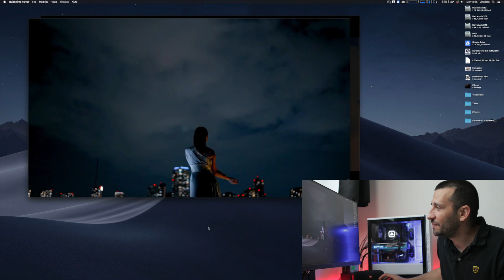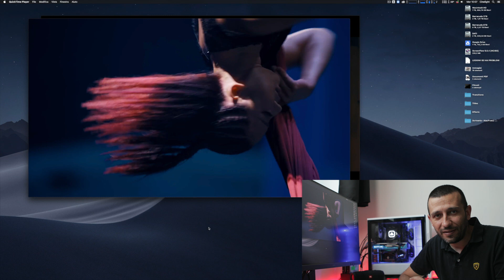Sony a7sIII o Canon R5... Quale comprare???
💢 Tutti vogliono comprare ma chi sa veramente rispondere??

I Plug IN sono tutti Facili, intuitivi e pronti all'uso 🇮🇹

✅Seguimi anche su gli altri social per qualsiasi domanda o supporto e soprattutto per rimanere sempre aggiornato sui video/novità futuri:

©️ Tutti i Diritti sono riservati a Daniele Piras